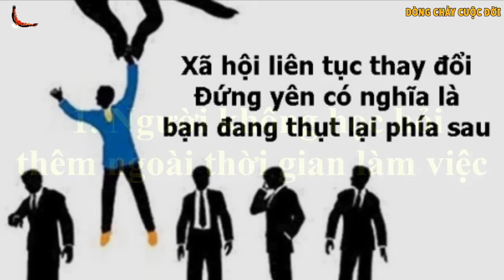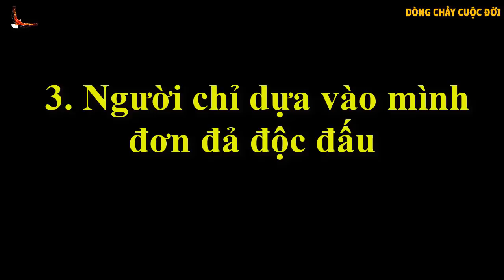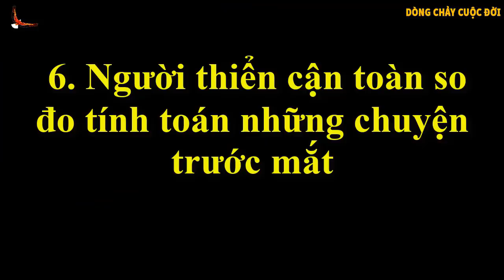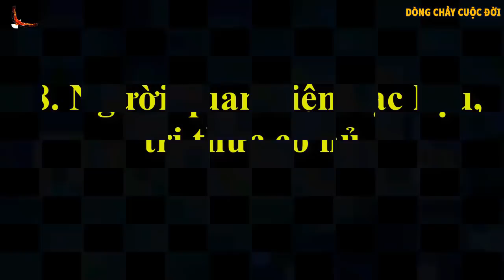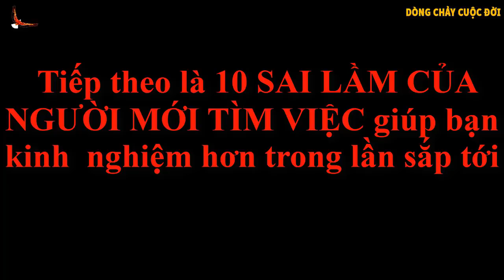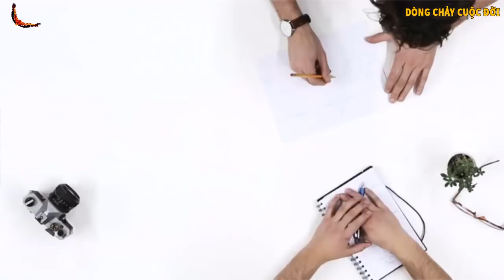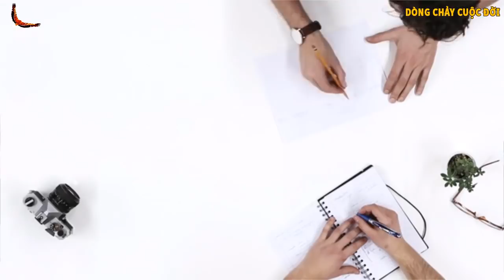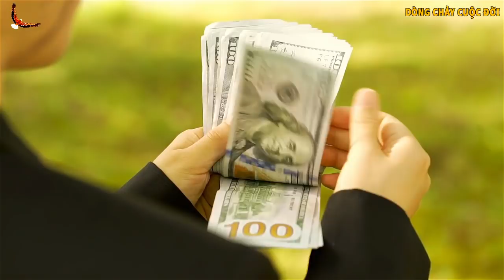8 Khuyết điểm tuyệt đối bạn không được mắc phải - DCCĐ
Danh mục
Mọi người và Blog
Giấy phép
Giấy phép chuẩn của YouTube
Danh mục